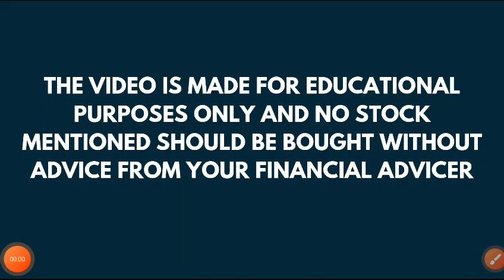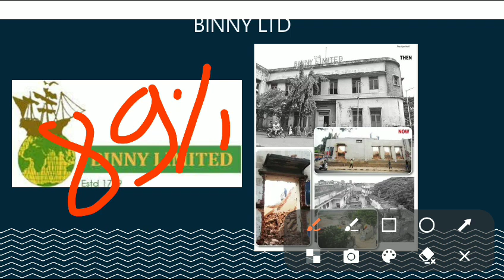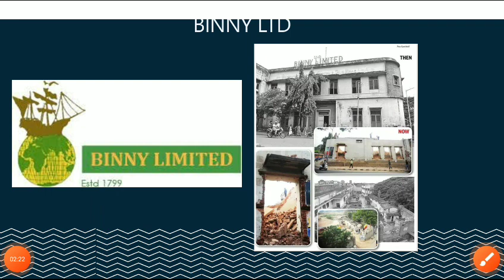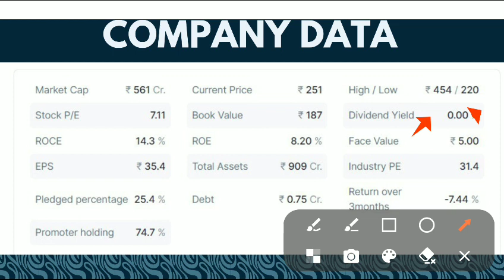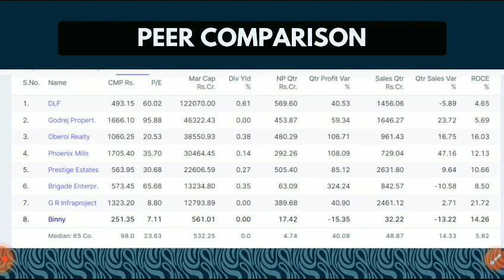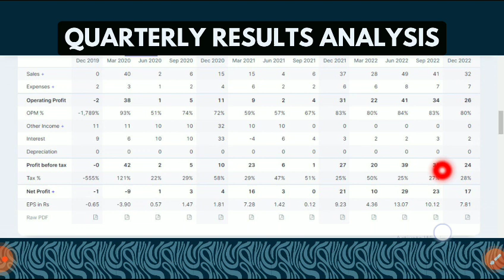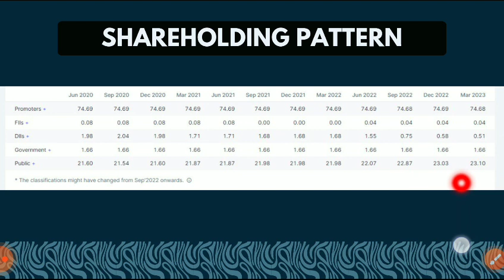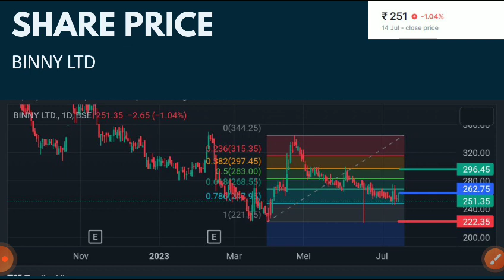Binny Share Analysis | Binny Breaking News | The Smart Investor